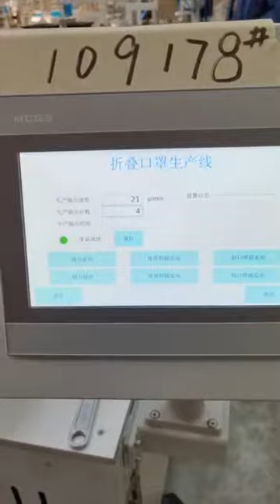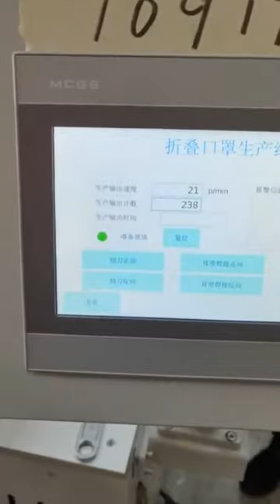Fully automatic KN95 Foldable Respriator automatic production line